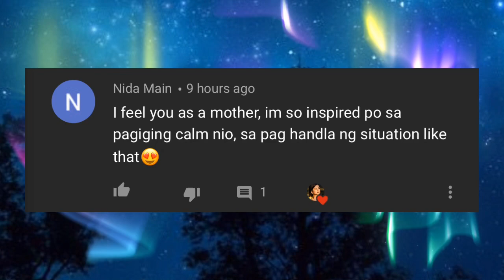STRING OF HEARTS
Dream plant alert!! Variegated String Of Hearts guys.